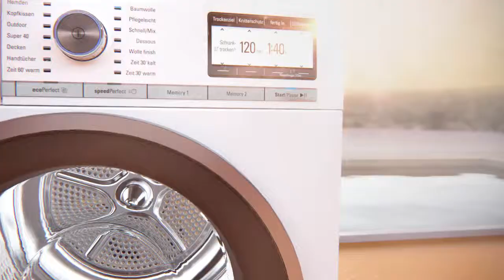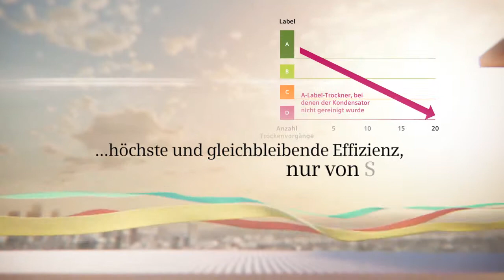BSH SIEMENS iQ800 blueTherm 2011 produced by Fiction Films GmbH / © FictionFilmsGmbH